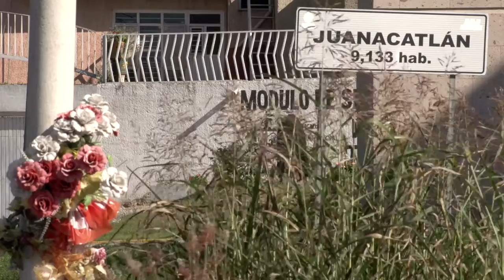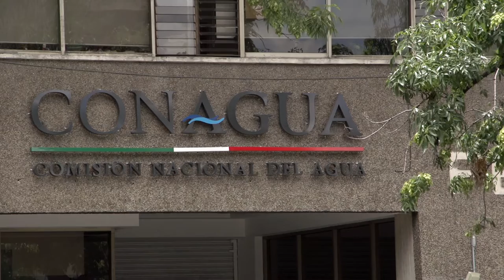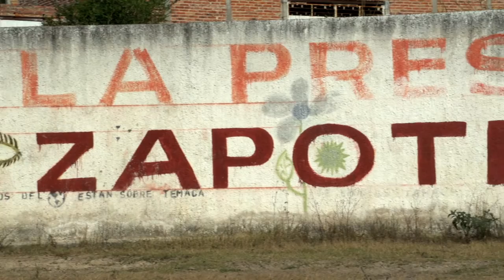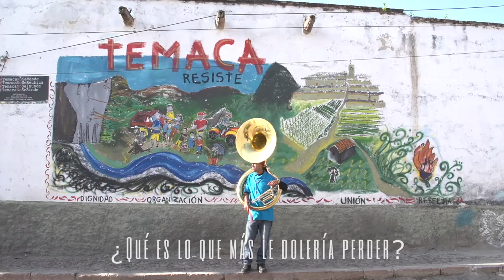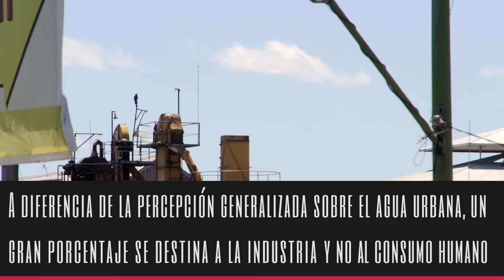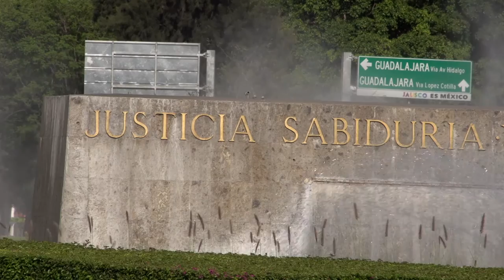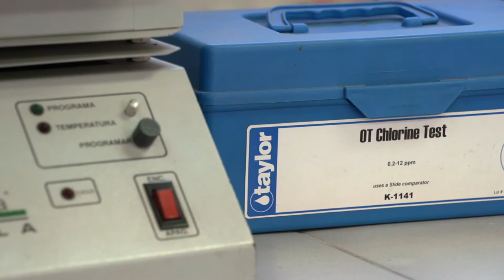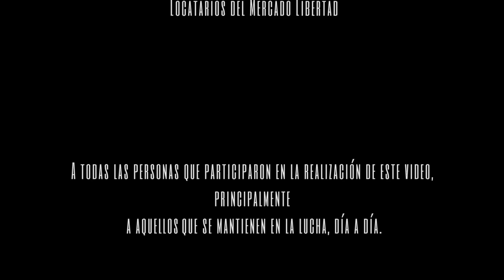Documental Siento 5 Metros de Sed